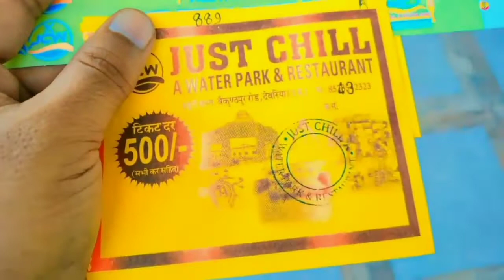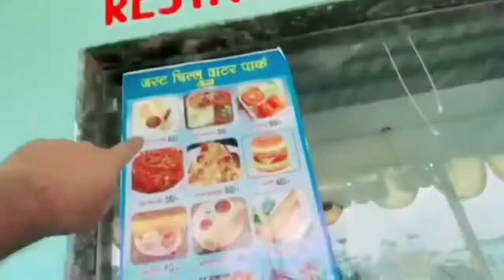just chill water park Deoria //खुल गया देवरिया में वटर पार्क#deoria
just chill water park Deoria
Just chill water park